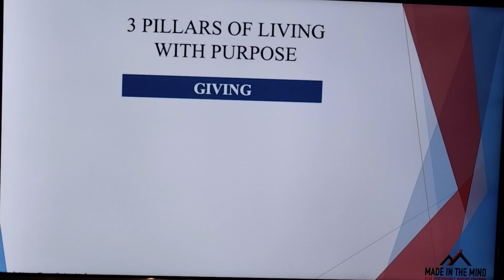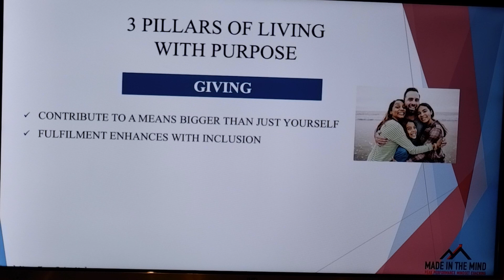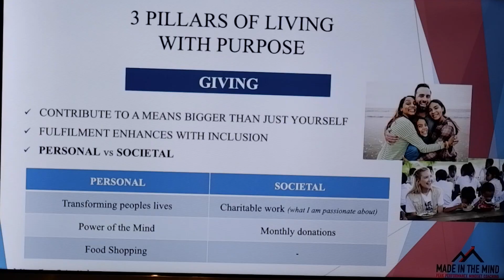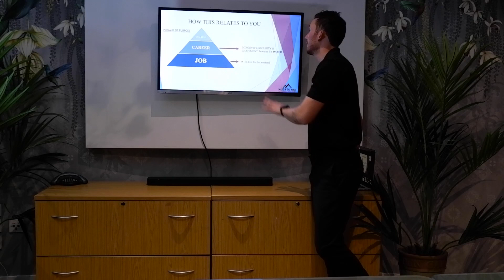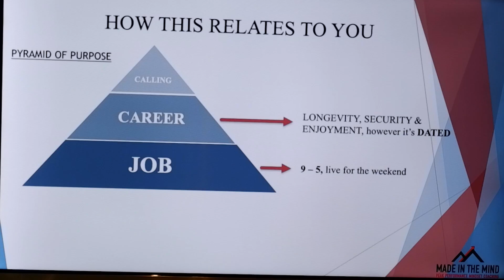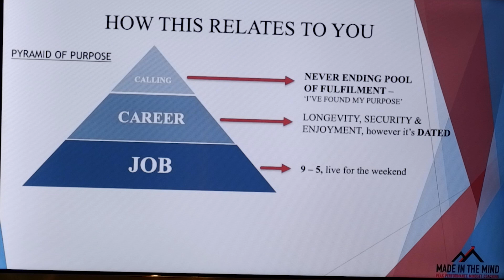Matt Young Speaker Forum Part 3 - Aug 2021